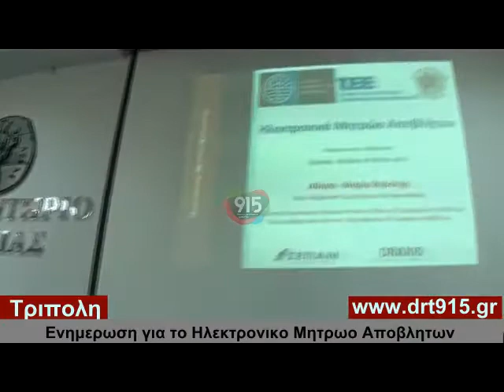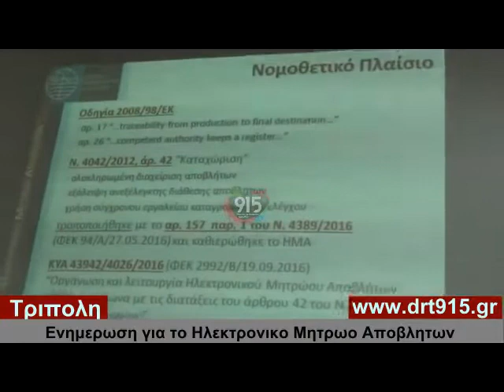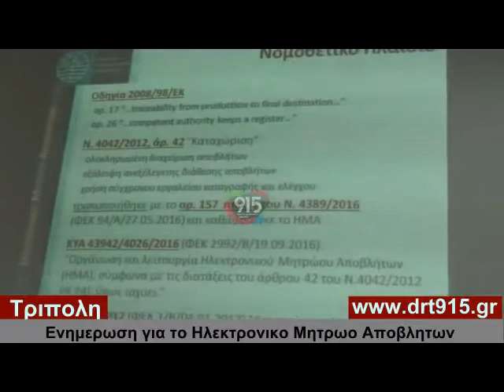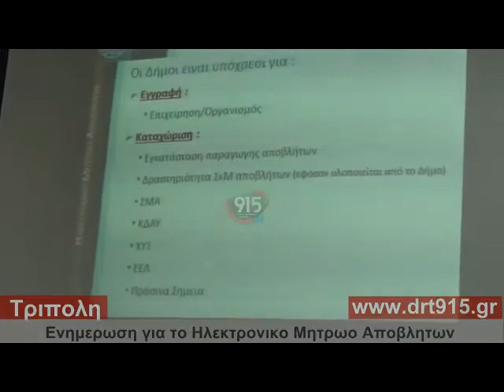Ενημέρωση για το Ηλεκτρονικό Μητρώο Αποβλήτων στην Τρίπολη